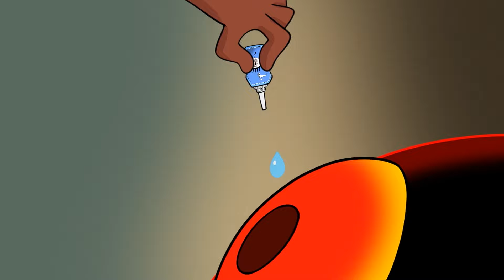GUMMIGOO!! WHAT ARE YOU DOING WITH MAID POMNI? - A Love Story - The Amazing Digital Circus Episode 2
We'd like to bring funny animation cartoon movie and laughter time to the audience the most.

Copyright by Zan Toons - Do not Reup